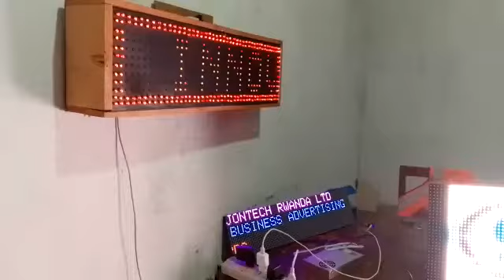November 15, 2022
digital billboards